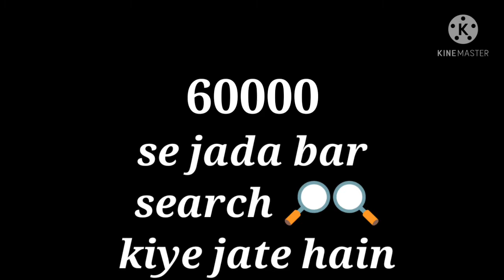गूगल पर 1 सेकंड में कितने बार सर्च किए जाते हैंl